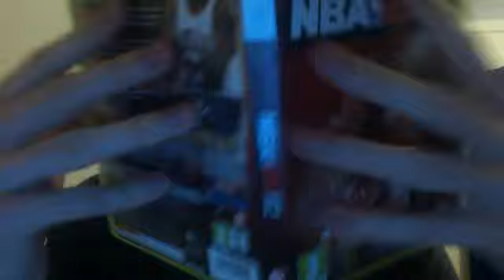Update on Elanip Sad face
Whoop new copy so more videos will be coming of NBA